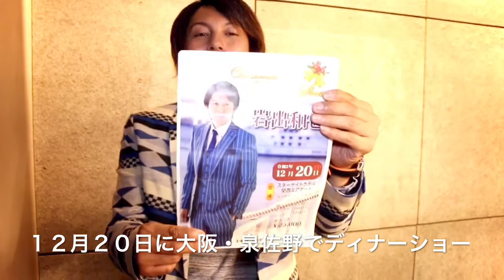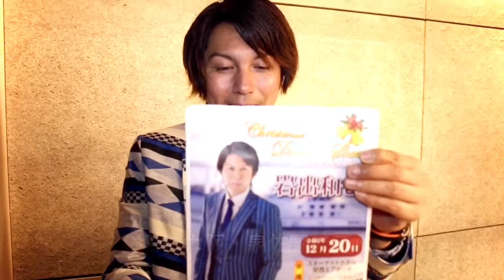岩出和也（キングレコード） 「黄昏に愛を・・・」 クリスマスディナーショーに向け新曲アピール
自らの楽曲では今までにないイメージのオシャレな歌謡曲「黄昏に愛を・・・」を２０２０年４月に出したキングレコードの歌手、岩出和也が、新曲発売以来初のキャンペーンを１０月９日、大阪市内で行い、新曲と共に１２月に大阪府泉佐野市のスターゲイトホテル関西エアポートて開くクリスマスディナーショーをアピールした。